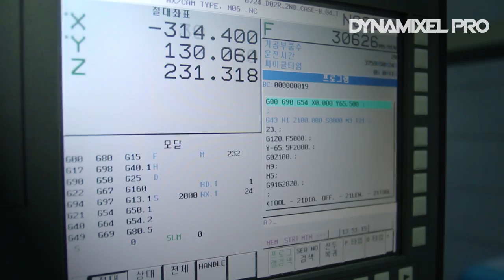2014 Dynamixel Pro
[2014] Latest version of the Dynamixel Pro video.
Dynamixel Pro 2014 버전 신규 영상입니다.